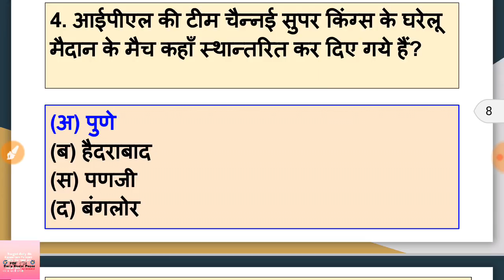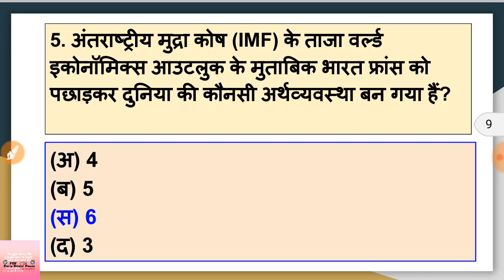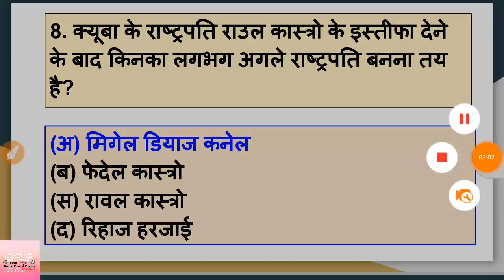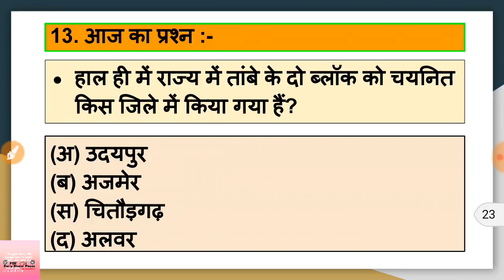Rajasthan Current Affairs in Hindi 20 April 2018 || rajasthan gk/ rajasthan current gk/ Gksaini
19 अप्रैल करंट GK PDF